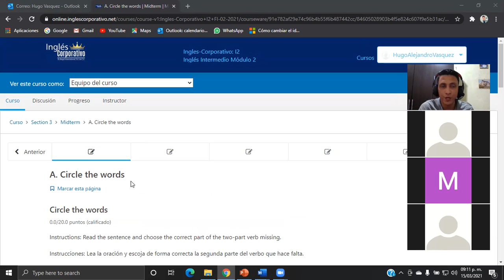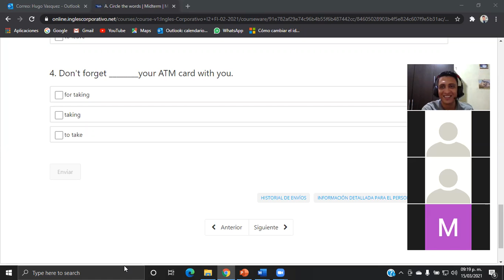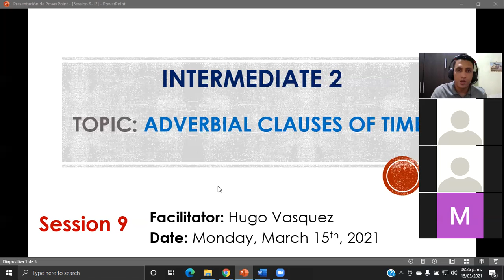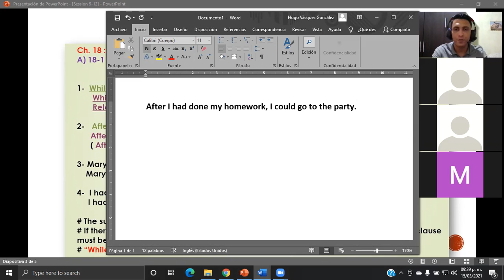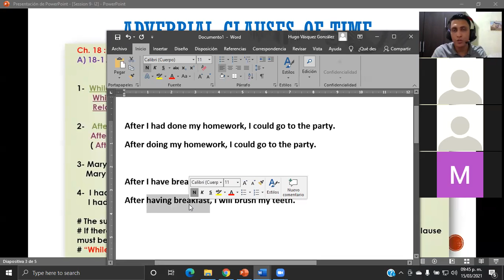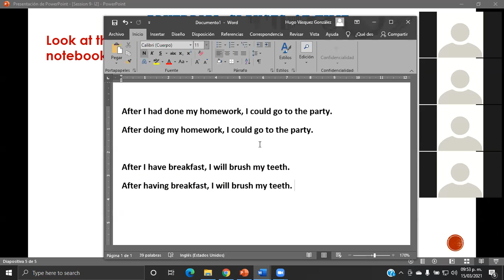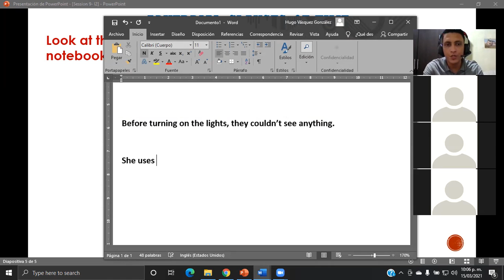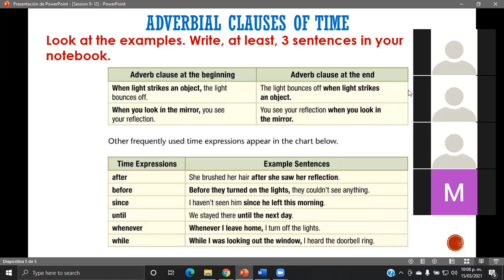Ingles Corporativo-Adverbial clauses of time part II-Day9